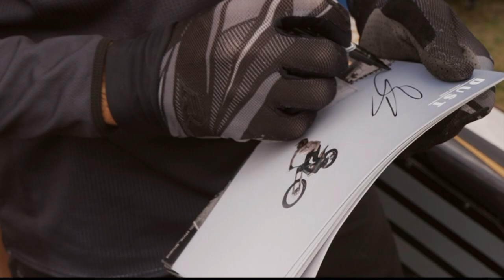Chris BRUAND - Spectacle Moto Trial Freestyle (Show 100% Électrique ou Vintage !)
Compilation Dust Motor Show !
Spectacles de Motos de Trial modernes ou anciennes, différentes tailles de structures, en intérieur comme en extérieur.
Options variées pour que chaque show soit unique : Un ou plusieurs Pilotes Moto ou Vélo (VTT Trial, BMX Freestyle, Flat...), Freerunners / Acrobates, etc... Toujours avec backflips et figures inédites !